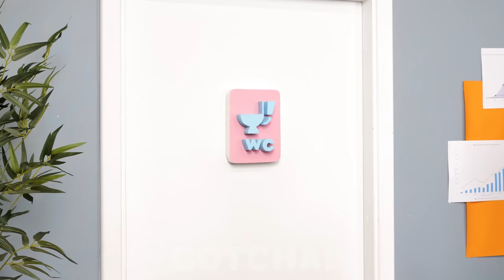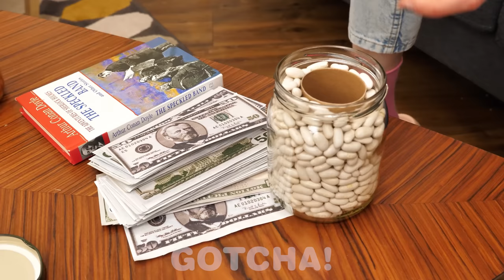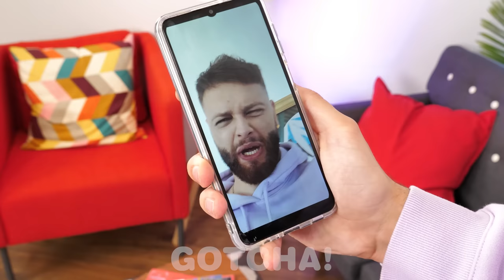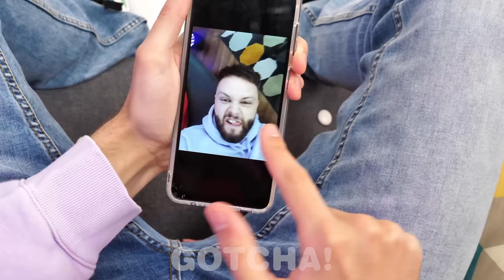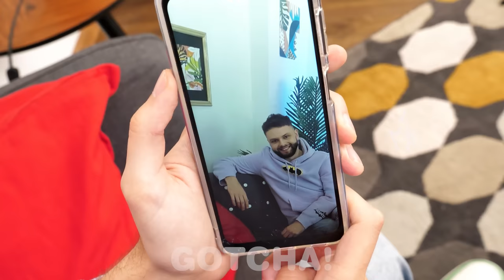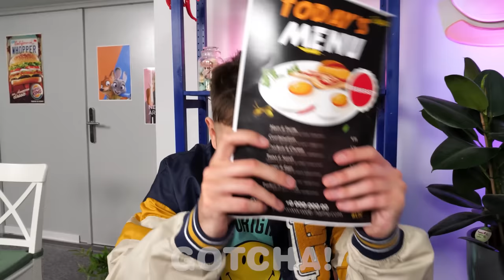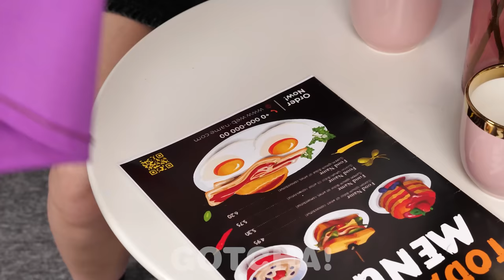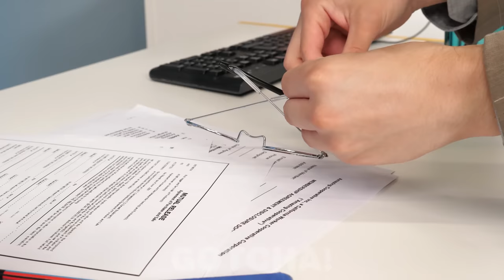Smart Life Hacks to Make Your Life Easier || Creative Ideas and Easy DIY Hacks by Gotcha! Hacks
No matter where you are and what problems you face, there is always a life hack to make life easier.